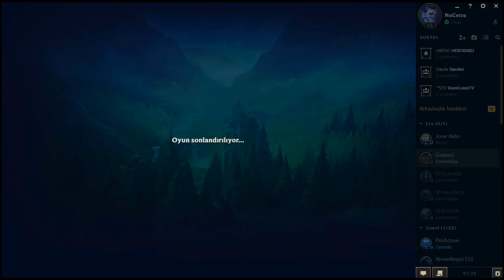League of Legends : Jarwan IV | Bir uzanan maç daha